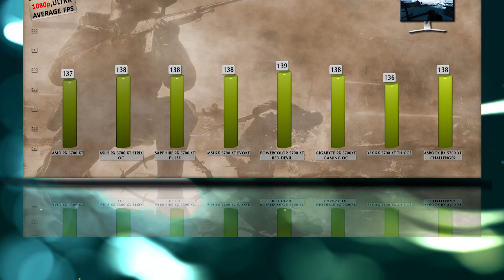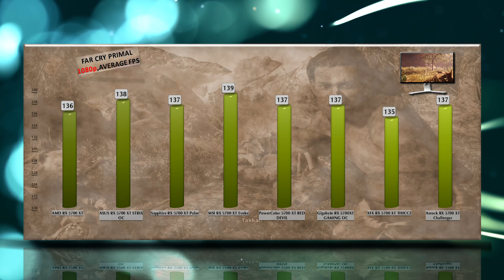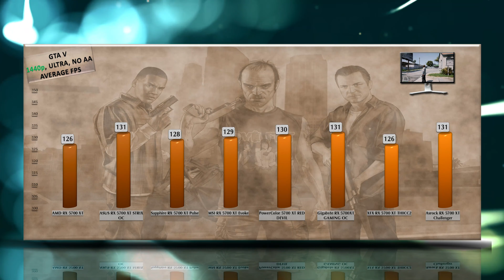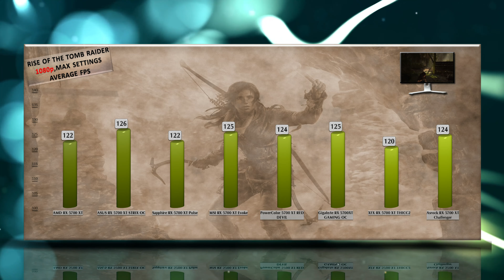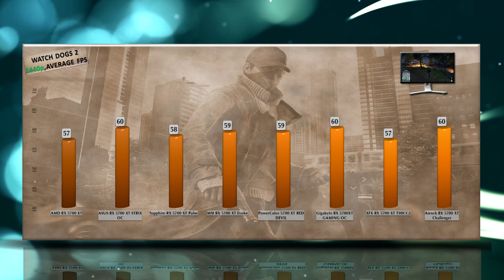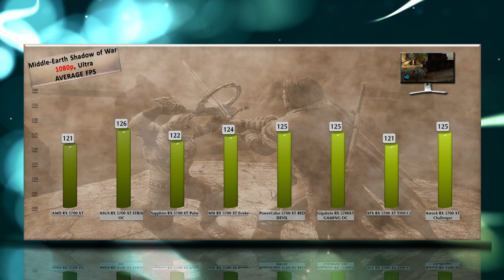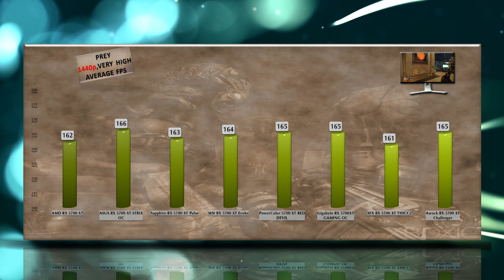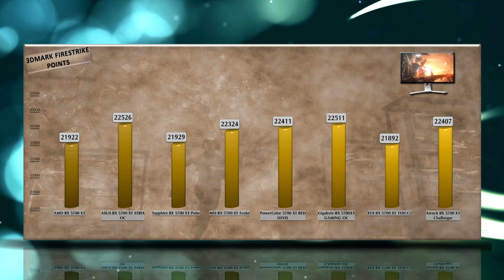BEST RX 5700 XT BENCHMARK - ASUS | MSI | GIGABYTE | SAPPHIRE | XFX | ASROCK | POWERCOLOR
BEST RX 5700 XT BENCHMARK - CUSTOM CARDS COMPARED – ASUS | MSI | GIGABYTE | SAPPHIRE | XFX | ASROCK | POWERCOLOR

RX 5700 XT BENCHMARK - CUSTOM CARDS TESTED – ASUS vs MSI vs GIGABYTE vs SAPPHIRE vs XFX vs ASROCK vs – FULL CUSTOM BOARD AMD RX 5700 XT REVIEW

All popular manufacturer AMD RX 5700 XT cards fully tested and compared in the video benchmark review.

Sapphire RX 5700 XT Pulse Gaming purchase
ASUS RX 5700 XT STRIX OC purchase
Gigabyte RX 5700 XT GAMING OC purchase

CHANNEL MAIN TEST RIGs setup as following:
Ryzen 7 3700X purchase link: ▶ no link right now/f1Ypib

Games tested:
Battlefield V
Deus Ex: Mankind Divided - 1:20     Far Cry Primal - 1:48                                  Gears Of War 4 - 2:24
Grand Theft Auto 5 - 2:59                 Hitman 2 - 3:34                                           SOTR - 4:09
Assassin's Creed Odyssey - 4:43    Total War: Warhammer - 5:17                   Watch Dogs 2 - 5:49
Witcher 3 - 6:21                                  Star Wars: Battlefront II - 6:51                  Destiny 2 - 7:21
Hellblade Senuas Sacrifice - 7:50   Middle Earth Shadow Of War - 8:19         Prey - 8:48
Project Cars 2 - 9:17                          Far Cry New Dawn - 9:46                           Metro Exodus - 10:27
3Dmark Firestrike - 10:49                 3Dmark Time Spy - 10:58

Sapphire RX 5700 XT Pulse  specs: GPU: Boost Clock: Up to 1925 MHz, Memory:   8GB/256 bit GDDR6. 14 Gbps Effective, Dual-X Cooling Technology. he SAPPHIRE PULSE RX 5700 XT offers great performance at the affordable price point that every gamer needs. With quality components and a robust digital power design, the PULSE RX 5700 XT delivers exceptional 1440p performance and high-fidelity gaming powered by AMD’s new extreme RDNA architecture. Its finely-tuned Dual-X Cooling Technology not only keeps the GPU, memory and VRM components cool, but also at a very low noise level. The all-aluminum backplate provides additional rigidity that guarantees nothing bends and dust stays out, and it also helps cool your card by increasing heat dissipation.
PowerColor 5700 XT RED DEVIL (AXRX 5700 XT 8GBD6-3DHEP/OC) specs: 1905MHz (Game) /up to 1770MHz (Base) / up to 2010MHz (Boost). The new Red Devil branding as well the introduction for the first time RGB, PowerColor is having a special limited-edition RX 5700 XT Red Devil, with an entire new cooling solution.
ASUS RX 5700 XT STRIX OC (ROG-STRIX-RX5700XT-O8G-GAMING ) specs: Boost Clock: ~2035MHz (OC Mode)/ ~2010Mhz (Gaming Mode), Axial-tech fan design features longer fan blades and a unique barrier ring to increase air pressure. 0dB Technology lets you enjoy light gaming in relative silence, 2.7-slot Design expands cooling surface area to make the most of the three powerful Axial-tech fans, Auto-Extreme Technology uses automation to enhance reliability, Super Alloy Power II includes premium alloy chokes, solid polymer capacitors, and an array of high-current power stages, MaxContact Technology allows 2X more contact with the GPU chip for improved thermal transfer, A reinforced frame prevents excessive torsion and lateral bending of the PCB.
Gigabyte RX 5700 XT GAMING OC specs: Boost Clock : up to 1905 MHz, Game Clock : 1795 MHz (Reference card is 1755 MHz), Base Clock : 1650 MHz (Reference card is 1605 MHz). Features
Powered by AMD Radeon RX 5700 XT, Integrated with 8GB GDDR6 256-bit memory interface
WINDFORCE 3X Cooling System with alternate spinning fans, RGB Fusion 2.0 – synchronize with other AORUS devices, Metal Back Plate, PCI-Express 4.0 Support.
XFX RX 5700 XT THICC2 (RX-57XT8DFD6) specs: KEY FEATURE, 2560 Stream Processors,1905 MHz Boost Clock, 8GB GDDR6, 14 Gbps Memory Speed. Great gaming experiences are created by bending the rules.
Asrock RX 5700 XT Challenger specs: Clock: GPU / Memory, Boost Clock: Up to 1905 MHz / 14 Gbps. Game Clock: Up to 1795 MHz / 14 Gbps, Base Clock: 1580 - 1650 MHz / 14 Gbps. Two fans that provide strong cooling performance and make your gaming rig stay cool. It’s optimized for delivering excellent gaming experience with stylish and streamlined design. Die-casting metal backplate performs the fashion of graphic cards and makes the card more strengthened and well-protected.